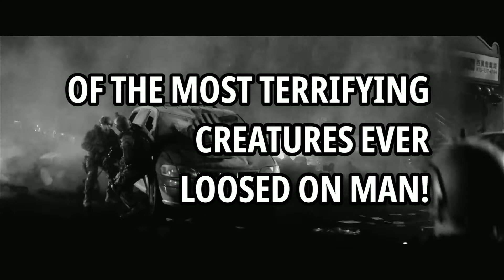Gigantis, The Fire Monster "Godzilla Raids Again" (1955) - Legendary Style Trailer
I do not claim any footage in this video.

I do not claim the art used in this thumbnail. Art belongs to Legendary and Warner Bros.